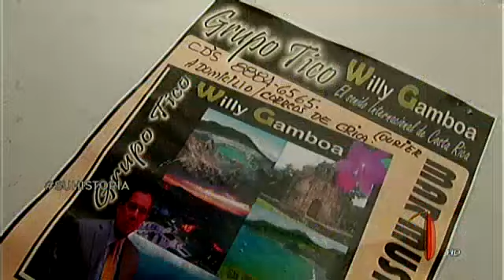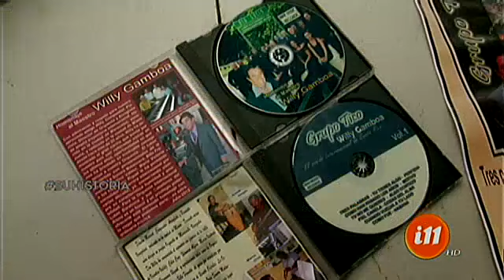¡El profe se encontró con Willy Gamboa!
Es un músico internacional que comenzó su carrera en Venezuela, su país de origen.

Hoy quedamos de tomarnos un café con el profe, sin embargo, nunca llegó. Nos dijeron que se quedó conociendo a un músico internacional que conoció cuando compraba el pan.